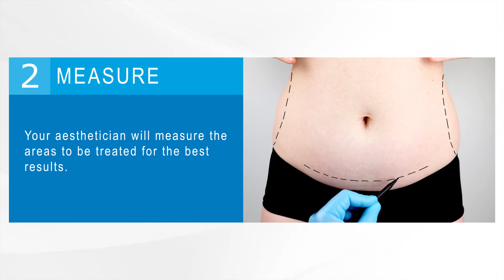4 Steps Of Coolsculpting Procedure